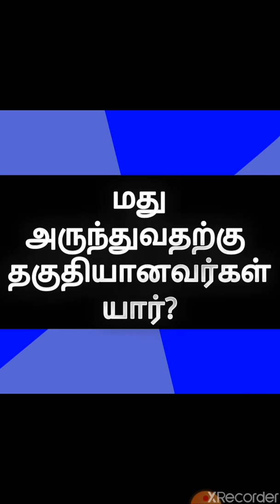மது அருந்துவதற்கு தகுதியானவர்கள் யார்?kudiku adimai,alcohol addict,alcohol,drinking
குடியிலிருந்து விடுபட இலவச உதவி உங்களுக்கோ உங்களைச் சார்ந்தவர்களுக்கோ குடி பிரச்சனையா குடியிலிருந்து விடுபட விருப்பமா
இலவச தொலைபேசி எண்

உலக மக்கள் அனைவரும் குடிநோயிலிருந்து மீள வேண்டும்  இதுதான் இந்த சேனலின் நோக்கம் இந்த சேனலில் இணைந்து கொள்ளுங்கள் உதவுங்கள் உங்கள் ஊரிலேயே இலவச கூட்டங்கள் மீட்டிங் நடைபெறுகிறது குடியில் இருந்து முற்றிலும் இலவசமாக விடுபட அழைக்க வேண்டிய தொலைபேசி எண் 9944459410

உங்கள் குடிப்பழக்கத்தை இன்றே நிறுத்துங்கள்...!